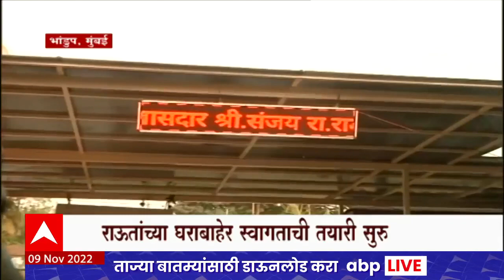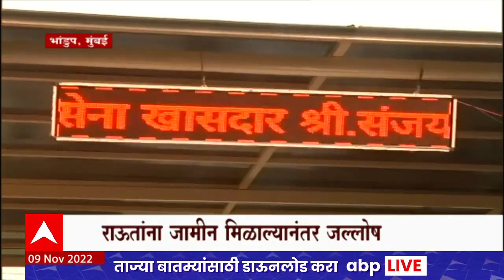Sanjay Raut Bail Granted : LED Screen चे DJ, संजय राऊत यांच्या स्वागतासाठी घरी जय्यत तयारी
Sanjay Raut Bail : ठाकरे गटाचे खासदार संजय राऊत यांचा जामीन अर्ज मुंबई सत्र न्यायालयानं मंजूर केला आहे. तब्बल 100 दिवसांनी संजय राऊतांना जामीन मंजूर करण्यात आला आहे. मात्र ईडीनं कोर्टात जामीनाला स्थगिती देण्याची मागणी केली आहे. संजय राऊतांवर आरोप काय? ठाकरे गटाचे प्रवक्ते आणि खासदार संजय राऊत यांना पत्रा चाळ घोटाळा प्रकरणी 31 जुलै रोजी ईडीनं अटक केली होती. त्यानंतर संजय राऊतांना सर्वात आधी ईडी आणि त्यानंतर न्यायालयीन कोठडी सुनावण्यात आली. तेव्हापासून राऊत आर्थर रोड कारागृहात आहेत. पत्राचाळ घोटाळ्याप्रकरणी संजय राऊत यांचा थेट हात असल्याचा आरोप ईडीकरुन करण्यात आला आहे. संजय राऊत यांचे भाऊ प्रविण राऊत पत्राचाळ डेव्हलेपमेंट पाहत होते. त्यांना HDIL ग्रुपकडून 112 कोटी रुपये मिळाले होते. त्यातील 1 कोटी 6 लाख 44 हजार रुपये संजय राऊत यांच्या पत्नी वर्षा राऊत यांच्या खात्यात ट्रान्सफर करण्यात आले. याच पैशातून